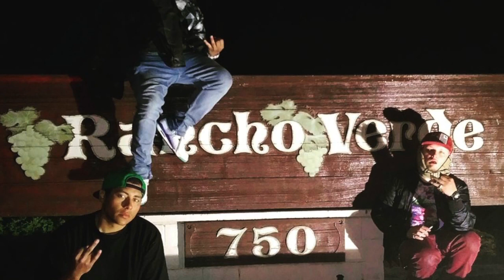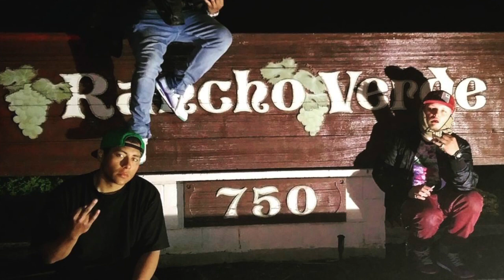"lemme kno" y.pak f/ playa play x mac mar (2017 may) dela the fella fire!!!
moneypak mixtape coming soon. may 2017 track wit y.pak x mac mar with pgom's @playaplay707 aka dela the fella. eng by @ydotpak